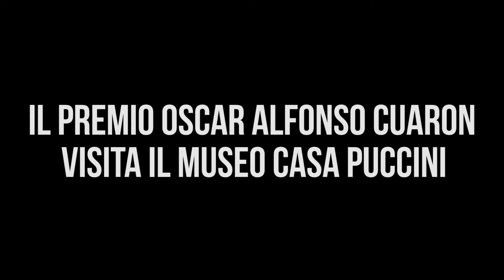Il premio Oscar Alfonso Cuarón visita il museo casa Puccini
Durante il Lucca film festival ed Europacinema 2015 il regista premio oscar per "Gravity" ha visitato il museo casa Puccini, apprezzandolo molto.
In mostra a casa Puccini anche una sezione distaccata dedicata ad M. Butterfly di "David Cronenberg:Evolution", la mostra curata dal Toronto film festival e da Volumina sul cinema dell'autore canadese visitabile presso la fondazione Ragghianti di Lucca fino al 3 maggio.